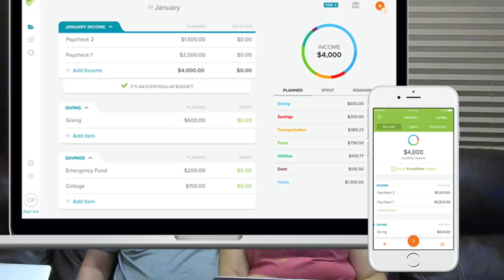How Full-Time RVers Paid Off $91,000 of Debt in Under 1 Year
This year we got serious about paying off debt and in the last 12 months we have paid $91,000! And we haven’t really sacrificed our standard of living to do it. In this video, we share the top 4 techniques that we used to pay off debt this year.